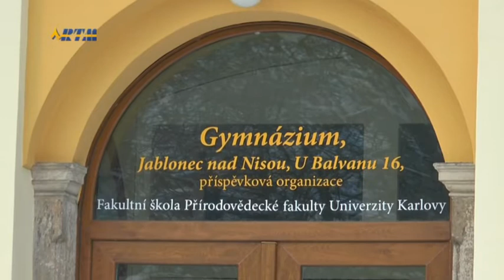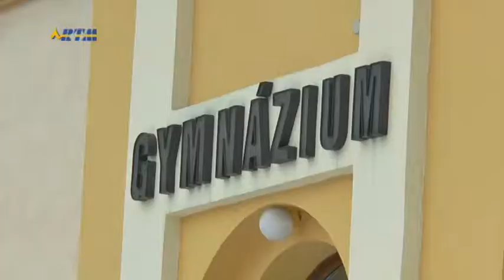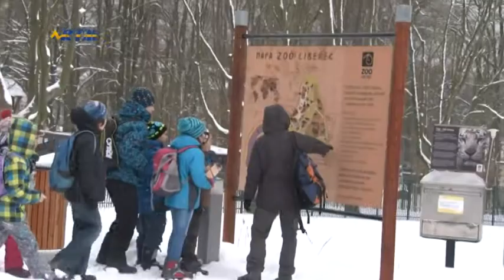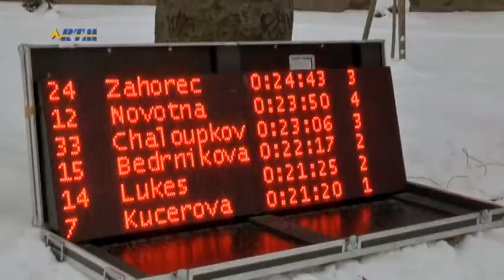Zprávy TV RTM 3. 2. 2015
Petice proti možnosti zrušení jabloneckého gymnázia
    Protipovodňový systém v Liberci
    Za samé jedničky do ZOO zdarma
    Zásadská pralyže 2015
    Semifinále Českého poháru v kolové
    Jablonecký zimní triatlon